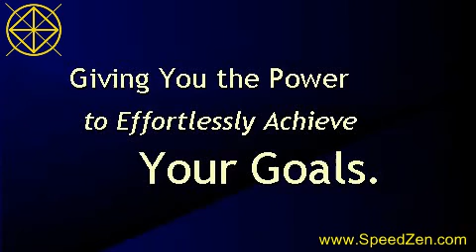Naturally Start Conversations Subliminal Self Hypnosis